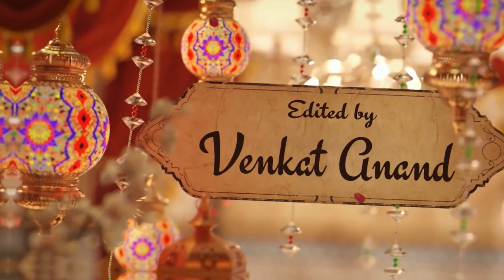Halamithi Habibo - Cover Song | Beast | ShauryaRam | Kids Dance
Halamithi Habibo (Telugu) - Video Song | Beast | Thalapathy Vijay | Sun Pictures | Nelson | Anirudh | ShauryaRam
Varisu | Varasudu